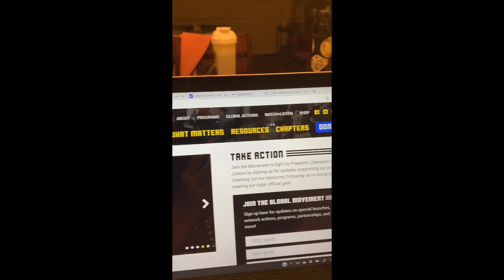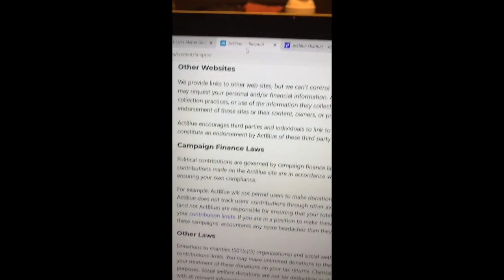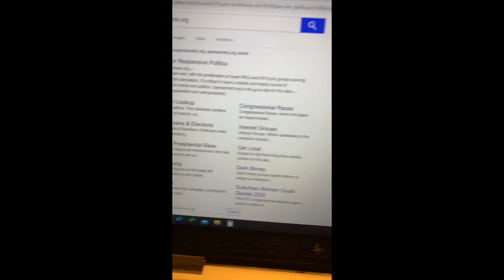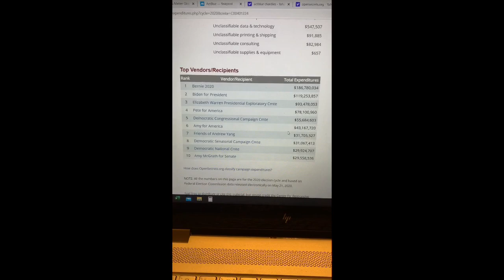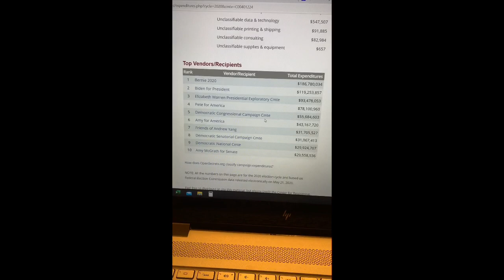Black Lives Matter Are Corrupt￼ As Fu￼ge!!! Unbelievable What They Doing With Donations